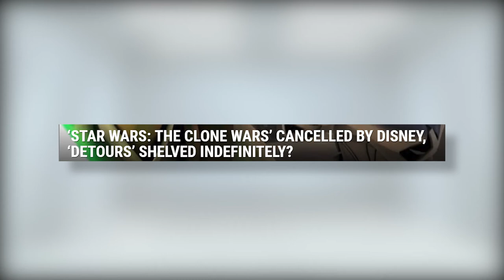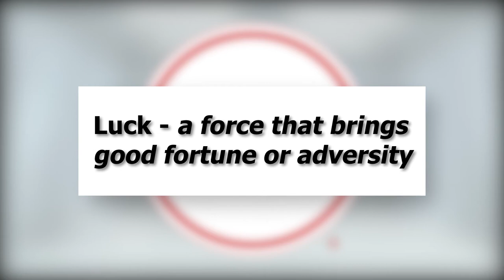Gambling in Star Wars - Is there such thing as luck?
If there's no such thing as luck then how do you explain Padme falling in love with Anakin?